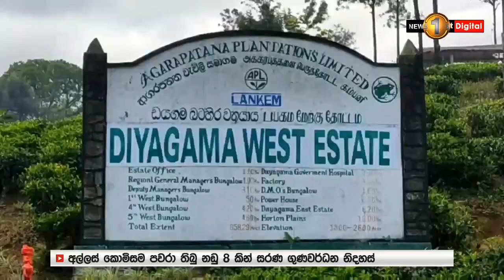හිටපු අමාත්‍ය රිෂාඩ් බදියුදීන්ගේ නිවසේ දී පිළිස්සී මියගිය දැරියගේ දේහය ගොඩ ගනී